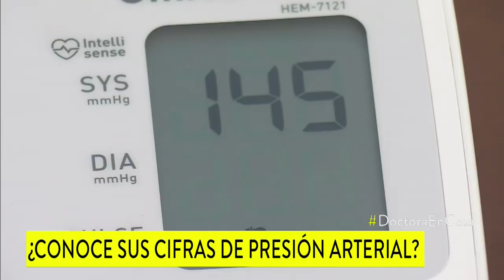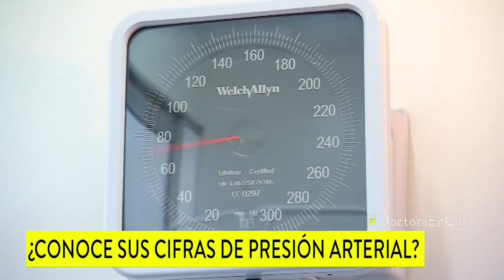¿Por qué tomarse la presión arterial? 8 de cada 10 colombianos no practican este chequeo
La primera manifestación de tensión alta puede ser infarto o trombosis cerebral. El cardiólogo hemodinamista Luis Moya Jiménez explica claves de este examen.